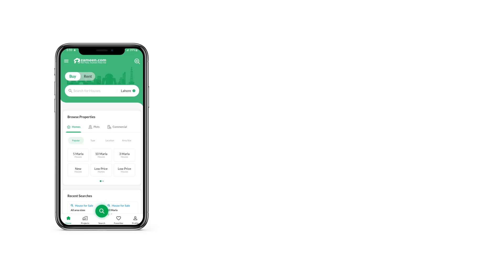120 SQYD RESIDENTIAL PLOT FOR SALE IN DIAMOND CITY GULSHAN-E-MAYMAR GADAP TOWN KARACHI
Size 120 Square Yards
Leased
Map Approved
Location Diamond City Opposite To Gulshan e Maymar Looking for an affordable Residential Plot in Diamond City? We might have the right units lined up for you. This could be your chance to buy such a precious real estate asset. The 120 Square Yards property is great for a comfortable family life. And along with its reasonable Rs. 8,200,000 price tag, this property option is definitely a keeper. In a few years Diamond City will further develop so make your investment today. Rapid real estate development in Karachi has been on everyone's radar for a while so it's a good time to make that investment you're holding on to.

We can guide you with the right investment options, so get in touch with us today.